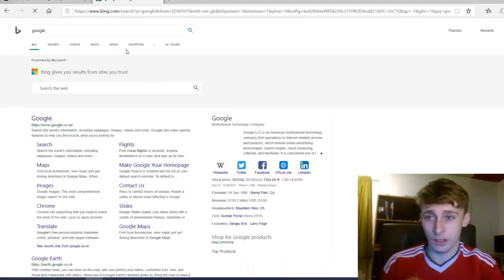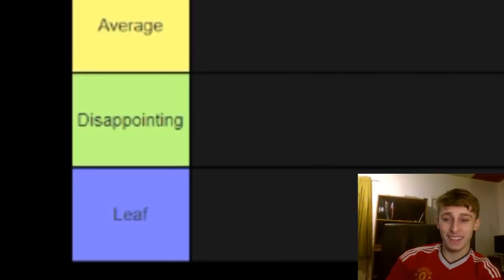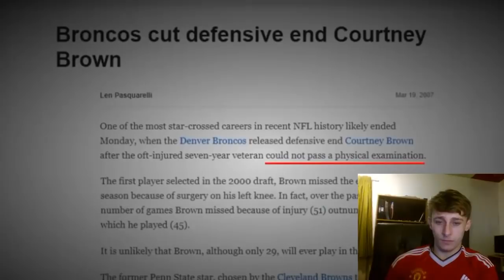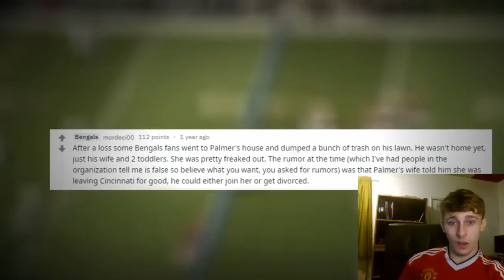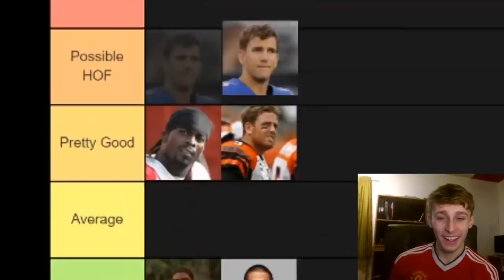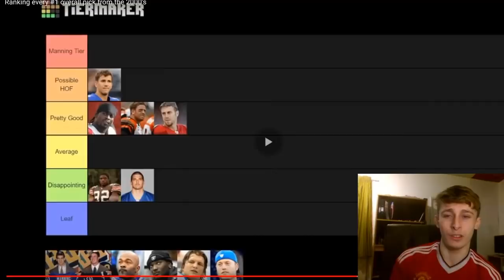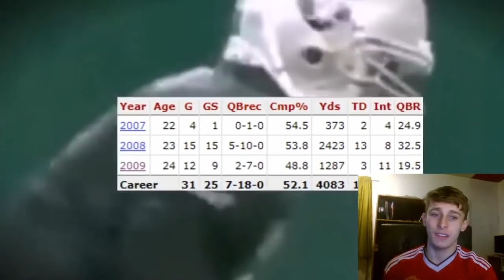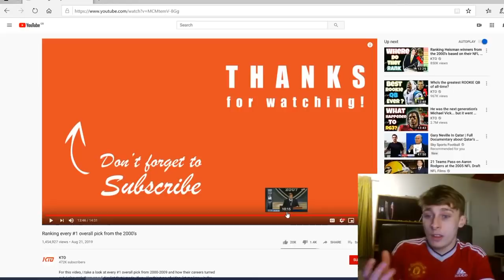British Soccer fan reacts to American Football - Ranking every #1 overall pick from the 2000's